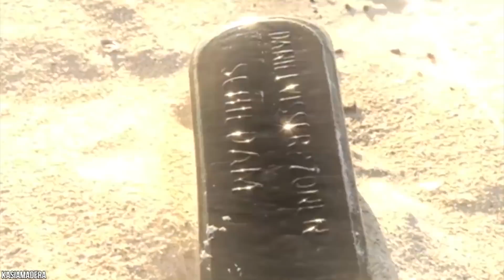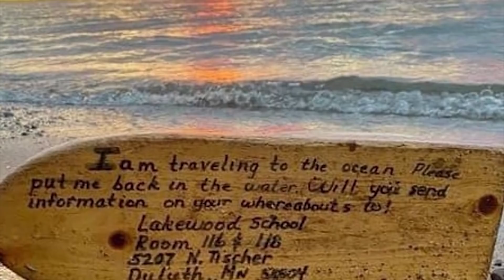If These 15 Beach Moments Were Not Filmed, No One Would Believe It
There are so many things at the beach we should get excited about; sand, sun, some relaxation, and maybe some food and something cold to drink. But on the other hand, these places can be extremely dangerous, even deadly. The beach is a weird, wild, and wonderful place!!! This is not your average day on the water. You won’t believe what is out there waiting for you. Make sure you bring your camera..If These 15 Beach Moments Were Not Filmed, No One Would Believe It